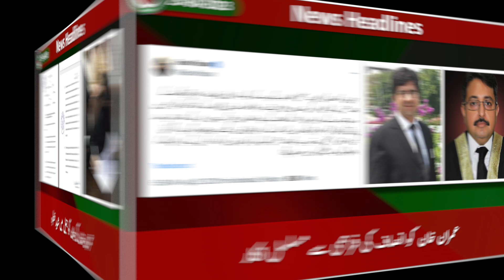25-08-2023| پہلے جج بیمار، آج مخالف وکیل بیمار | جج عامر فاروق کے تاخیری حربے جاری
پہلے جج بیمار، آج مخالف وکیل بیمار، سزا معطلی کیس میں پھر تاخیر

عمران خان کے وکلا کو ایک گھنٹہ لفٹ میں قید رکھا گیا

عمران خان کی جان کو جیل میں شدید خطرہ

عمران خان کو انصاف کی فراہمی سے مسلسل انکار

سائفر کیس میں شاہ محمود قریشی کے جسمانی ریمانڈ میں توسیع

عمران خان کی بہنوں کو بھی ملاقات کی اجازت نہیں

چیئرمین عمران خان کے سیکیورٹی سیکرٹری علی سجاد خان بازیاب

ملک بھر میں بجلی کے بِلوں کیخلاف عوام سراپا احتجاج

چینی 176 روپیہ فی کلو، ڈالر 301 پر، نئے ریکارڈ قائم

نگران وزیراعظم کا دورہِ جڑانوالہ، پروٹوکول کے سارے ریکارڈ توڑ دیے